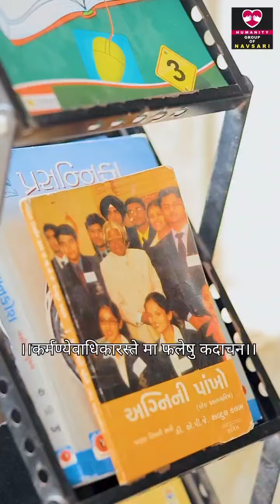RANGPUR primary school